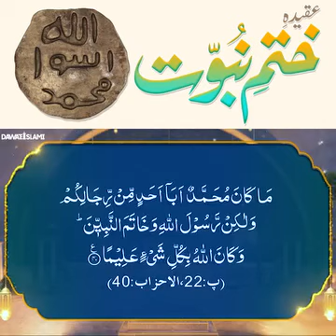aqeeda khatam e nabbuat |ختم نبّوت